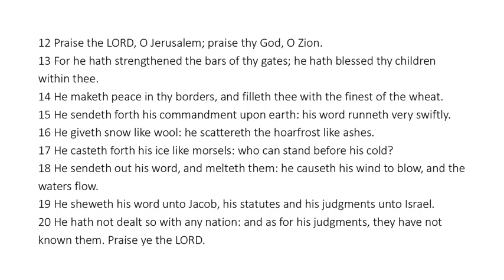Psalm 147 - King James Bible - Read Along Audio